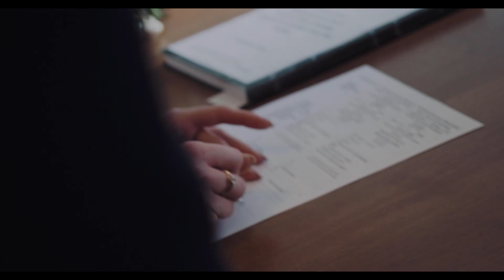Вадим и Лариса